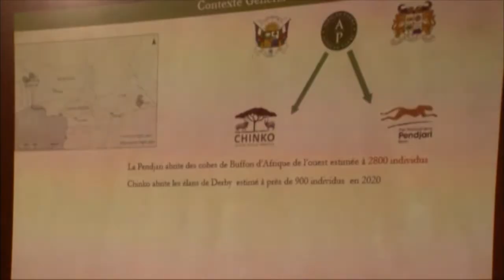Coopération sud-sud : translocation réciproque d’animaux entre de Bénin et la Centrafrique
Visite dans le parc national de la Pendjari du ministre centrafricain des eaux, forets, chasse et pêche ! Amit Idriss est venu s’assurer les formalités administratives nécessaires dans le cadre de la mise en œuvre de l’opération de translocation réciproque des Elans de derby et des cobes de Buffon entre les deux pays. Une coopération sud-sud pour la conservation des espèces en voie d’extinction sur le continent africain. Michee Elegbe Samirath Chabi-Mane